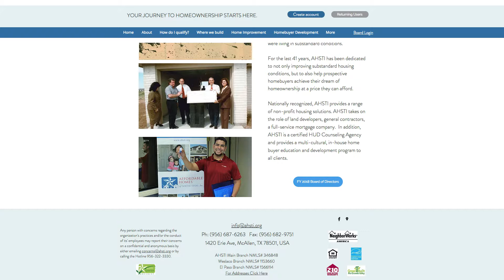Comisionado Eleazar Guajardo - Affordable Homes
18 familias se beneficiaran de las propiedades donadas por la ciudad de Pharr a la organizacion Affordable Homes para la contruccion de sus casas! El comisionado Eleazar Guajardo nos habla sobre este proyecto.